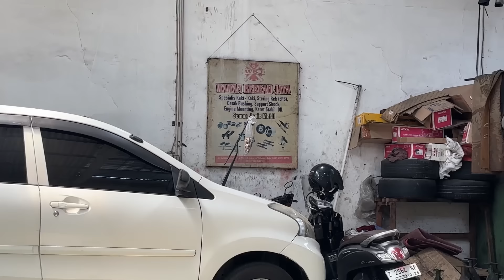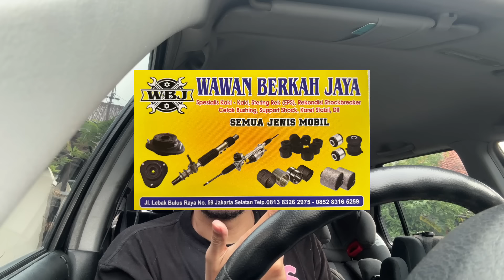GILANG_RD4_K20 3: Kaki-kaki Honda Kok Mulai Kaku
Diary perjalanan mobil RD4ku yang baru tapi lama. Sori kalo pembahasan sangat teknikal dan mendalam sekali.
Kali ini perjalanan membetulkan kaki-kaki yang sempat berbunyi. Lalu remnya ikutan bunyi juga.

00:00 Intro
01:05 Overhaul
02:02 Alternator
13:04 Kaki-kaki CRV
19:28 Closing

Beli tiket tur Generasi Emas 20450 di hiburin.id